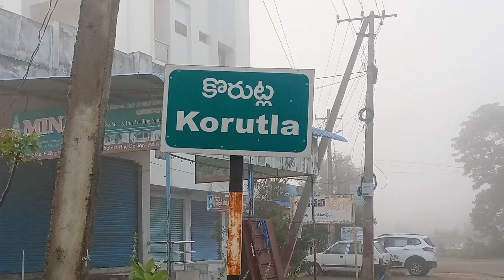చలికాలం స్టార్ట్ అయింది పోగమంచు కప్పేసింది రోడ్డును super place [ T T S ] SHANKAR TRAVELLAR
copyright info: